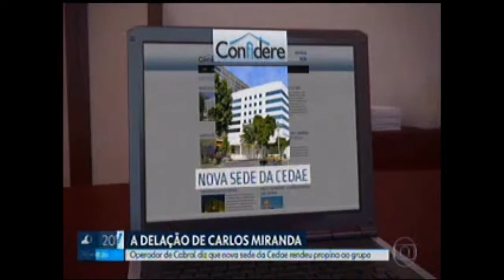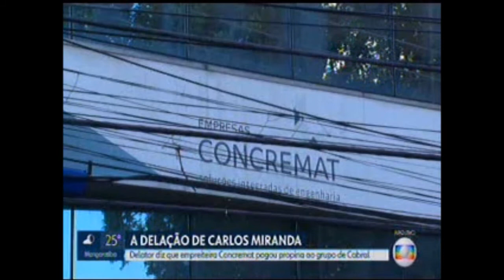Quadrilha do PMDB de CABRAL, PEZÃO & PICCIANI levou PROPINA na CEDAE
PEZÃO, CABRAL & PICCIANI o trio que assaltou o Estado do Rio de Janeiro